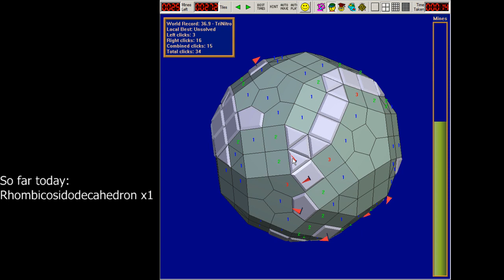Minesweeper3D Rhombicosidodecahedron S2 Intermediate WR 36.3